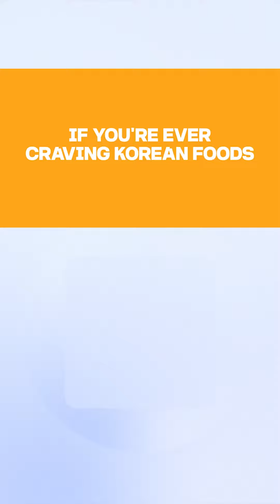밴쿠버 시내 사무실 공실률 12% 이상 증가 (브리티시 컬럼비아 주)